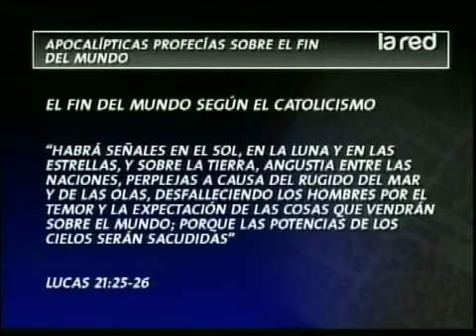Esta es la profecía apocalíptica según la religión católica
Esto a propósito del 21 de diciembre de 2012.